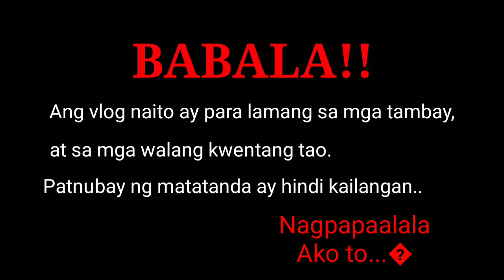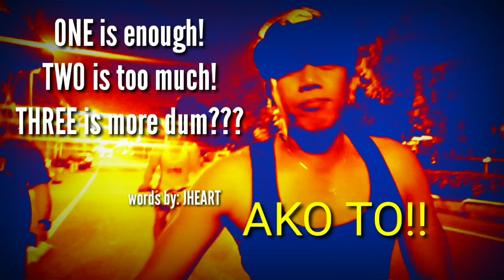Paano malasing ang mga vloger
collaboration videos

MARAMI NANG MALUNGKOT SA MUNDO,WAG NANATING DAGDAGAN PA KAYA TARA NA MAMBWESIIIT TAU..